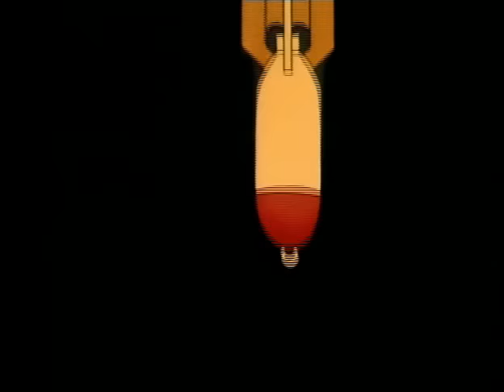Silly Symphonies - The Pelican And The Snipe (1944)